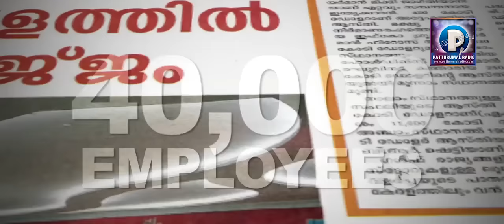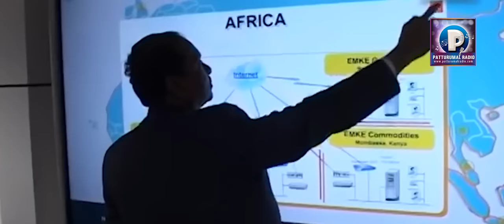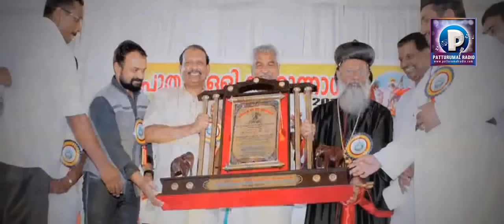Yousuf Ali SONG Lulu Group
ലോക മലയാളികളുടെ അഭിമാനം പത്മശ്രീ ഡോക്ടർ എം.എ യൂസുഫലി സാഹിബിന് ഒരു സ്നേഹ സമ്മാനം "നാട്യങ്ങളില്ലാത്ത നാട്ടികക്കാരൻ"
രചന: ഒ.എം കരുവാരക്കുണ്ട് , ആലാപനം: കണ്ണൂർ ഷരീഫ്, എഡിറ്റിംഗ്: ജിൻഷാദ് ജമാൽ, സംവിധാനം: ഷഫീൽ കണ്ണൂർ